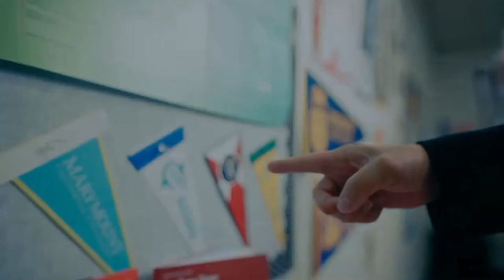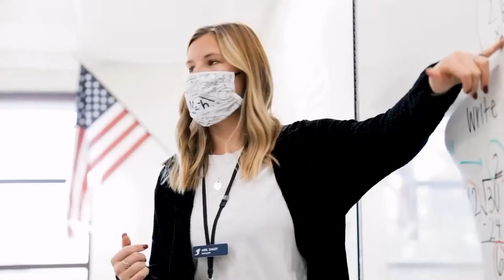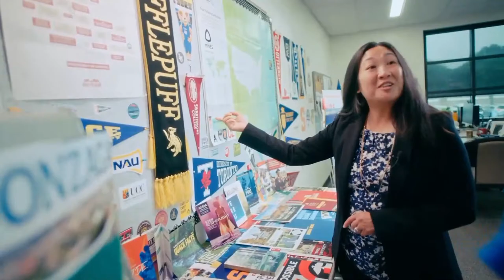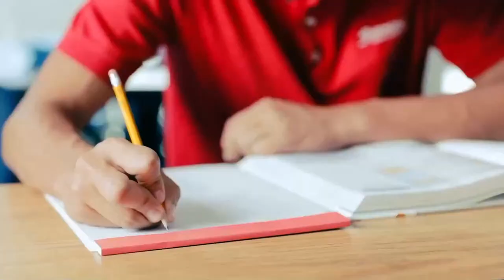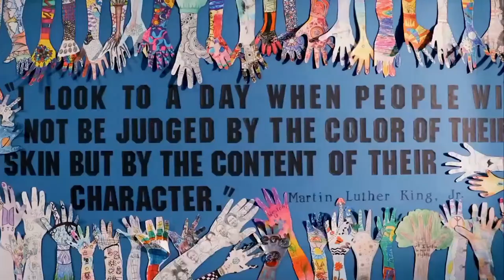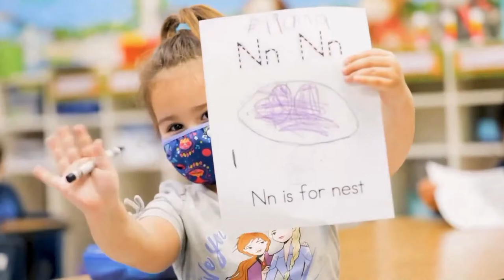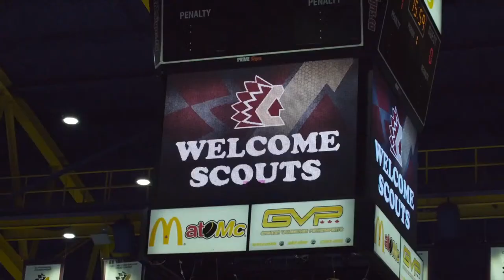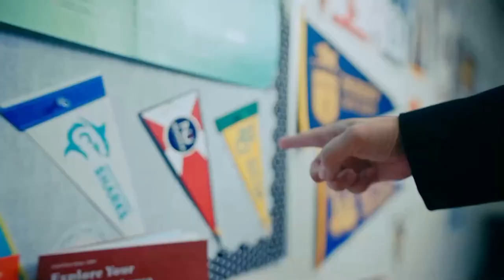#4 Penticton Knights vs #120 California Goldrush - 2024 Coca-Cola Classic Semi-Final